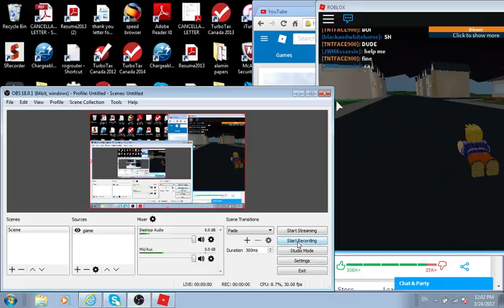PRION LIFE 2.0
SO GUYS AND GIRLS if you liked this video sud